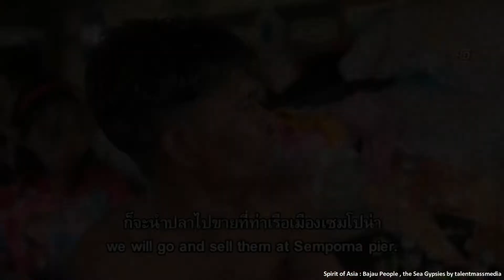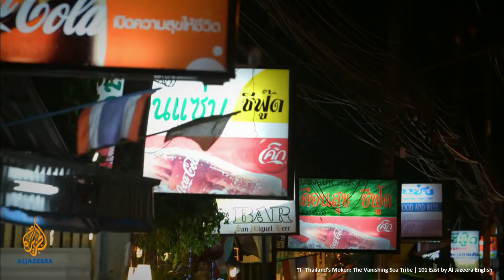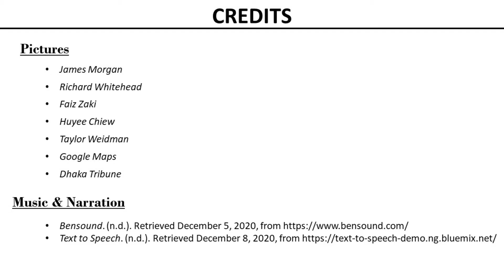ASEAN 204- The Life of Indigenous People at Sea: A Quick Dive into their World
“The Life of Indigenous People at Sea: A Quick Dive into their World” is a video presentation on the different groups of sea people in Southeast Asia (i.e. Moken, Orang Laut and Bajau Laut).

This presentation aims to discuss the groups’ way of life, worldviews, practices, social interactions, the present issues and challenges they face, and the importance of these groups to ASEAN.

Submitted by Paula Maria Bacarisa in partial fulfillment of the requirements for ASEAN 204 (1st Semester, Academic Year 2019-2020)